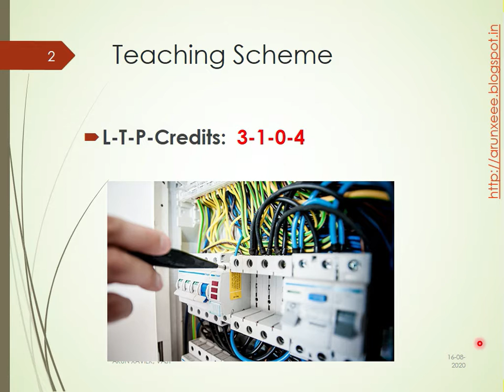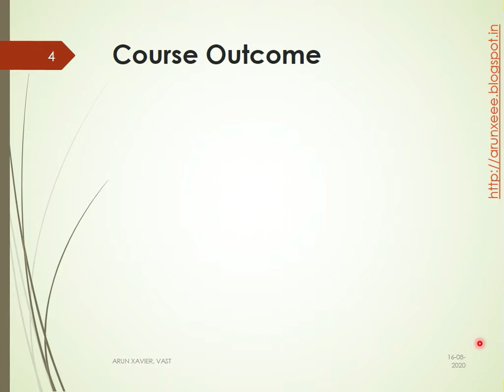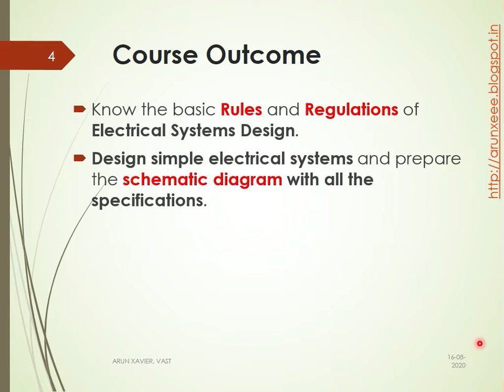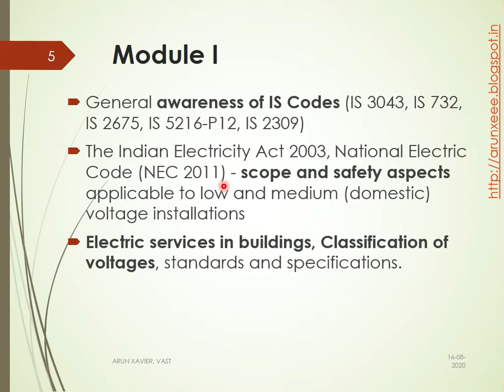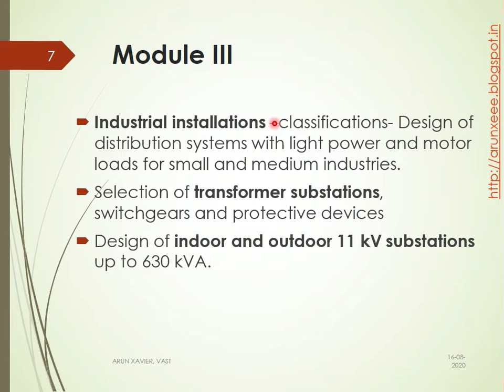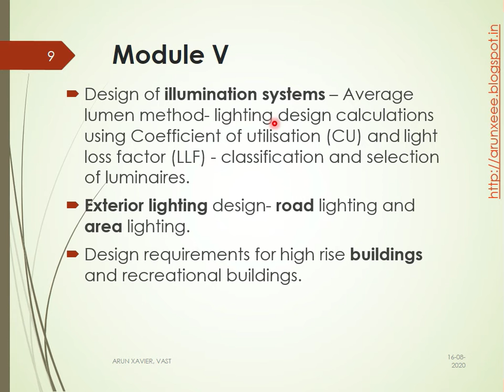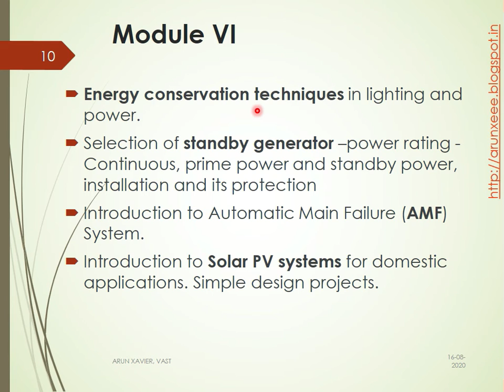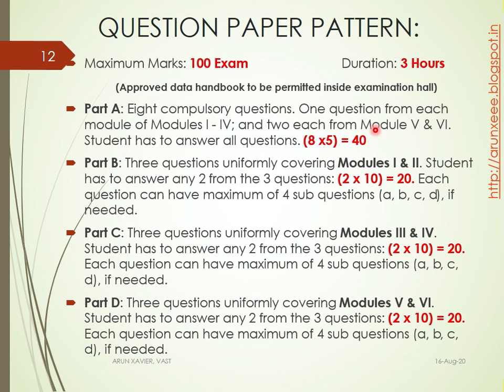EE405 ESD | Syllabus | Electrical System Design | KTU | EEE | S7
Syllabus for S7 EEE Students - EE405 Electrical System Design

Electrical system design practices – general awareness of IS Codes, Electricity Acts & Rules, NEC etc. Domestic Installations, Industrial Installations and 11 kV substations. Design features of Recreational buildings and High-rise building. Selection of Standby generators and their
Installations. Underground cable installations and their accessories. Design features of external lighting, lightning protection and special requirements for lifts and fire fighting equipments.